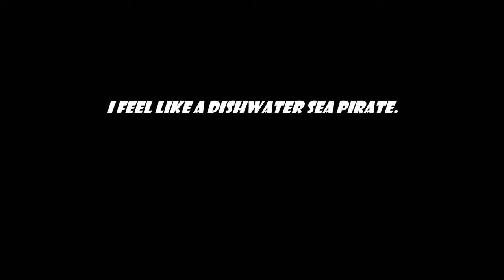Bloodletter and the Secret CODE of pirates | Solo PVP | Albion online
Secret Code at the end of the video !